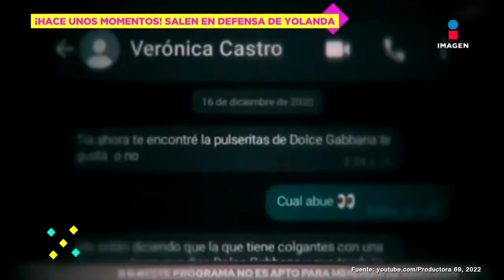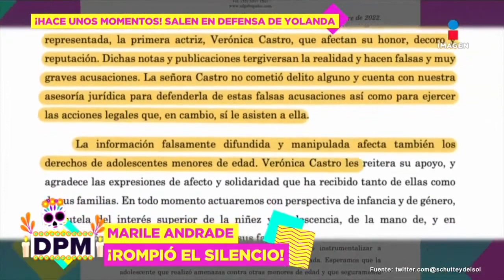¿Yolanda Andrade teme ser demandada por Verónica Castro?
MariléAndrade, hermana de YolandaAndrade, sale en defensa de la conductora luego de que fuera acusada de supuestamente ‘orquestar’ las acusaciones contra VerónicaCastro. ¿Su hermana tiene miedo a ser demandada?